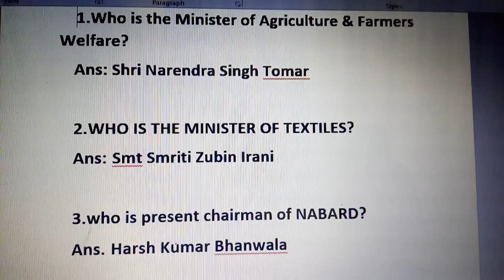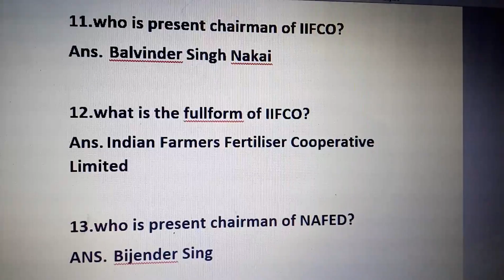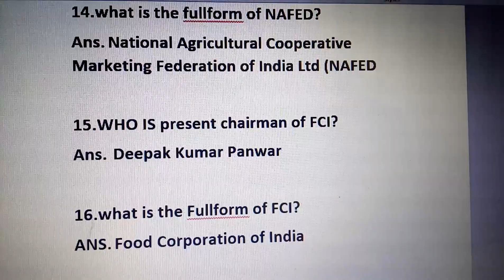Top16 Important ICAR exam questions learn just 3min..😱😱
Here we learn about top16 Agriculture questions and answers easy way ..these questions may appear in icar ug/jrf/srf